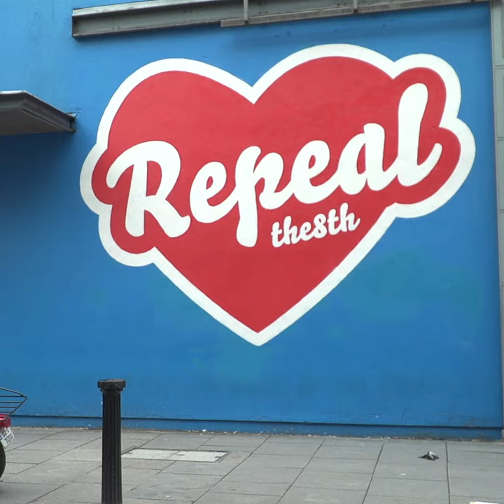The 8th Trailer 30secs Watch Online from May 25th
While featuring voices from both sides of the debate, the primary focus of this new documentary is on the dynamic female leaders of the pro-choice campaign. The film closely follows veteran pro-choice campaigner Ailbhe Smyth, co-director of the ‘Together for Yes’ campaign, and self-described glitter activist and co-presenter of the podcast Don’t Stop Repealin’, Andrea Horan, as they chart a bold strategy of grassroots activism and engineer the near impossible.

This dramatic story is underscored by a vivid exploration of the wrenching failures that led to this defining moment in Irish history.
Directors Aideen Kane, Lucy Kennedy and Maeve O’Boyle grew up in Ireland under the shadow of the Eighth Amendment. They witnessed the impact on women’s lives, notably in 1992 “the X case” — a 14-year-old rape victim who was refused permission to leave the country for an abortion — and in 2012 the death of Savita Halappanavar who died of septicaemia after she was denied her request for an abortion.

In the directors’ own words: “When the government called a referendum to repeal the Eighth Amendment, we knew this was one of the most important stories of our generation. Our goal was to document this defining moment in the context of Ireland’s historic treatment of women”.

Shot over a three-year period between 2017 and 2019 in Ireland, THE 8th is an urgent narrative, a cautionary tale about a country forging a new path and is a must-see this Summer.